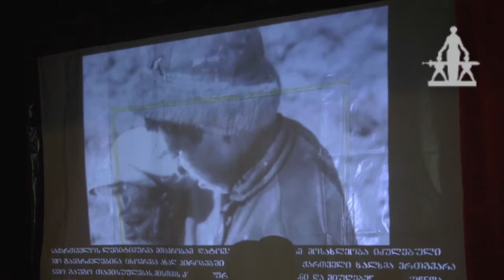მარნეულის ტელევიზიამ ოკუპაციის დღესთან დაკავშირებით საკუთარი ფილმის ჩვენება გამართა.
მარნეულის მუნიციპალიტეტის   კულტურის ცენტრში დიდ ეკრანზე   მარნეული ტვის მიერ შექმნილი ფილმის „ 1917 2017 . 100 წელი რუსეთის რევოლუციიდან   ბოლო ოთხი სერიის ჩვენება მოეწყო